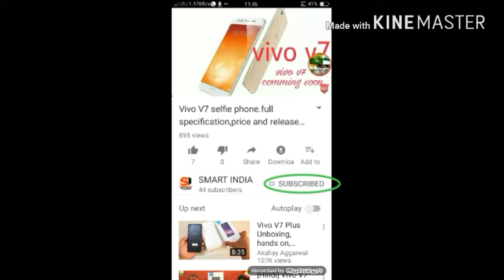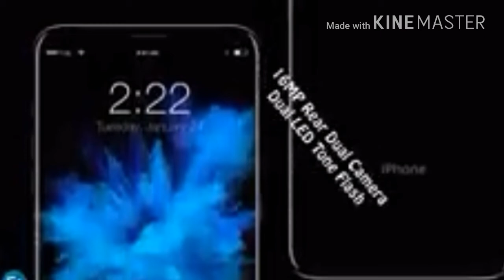Apple iPhone 9 trailer & concept design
smart India is a YouTube channel where you have got more technical news and upcoming smartphone 's specification and more other news

and give a big like to us and share our video
By smart India